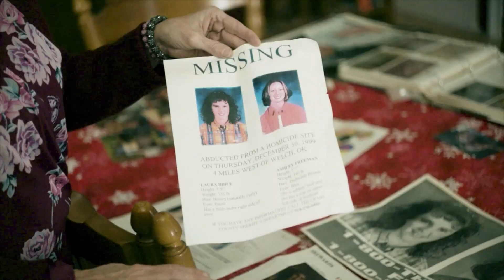Hell in the Heartland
A new HLN investigative documentary series premiering Sunday, June 2 at 9 p.m. ET on HLN. "Hell in the Heartland" explores a harrowing and unique missing persons case that is currently evolving into a much larger story of unsolved murder, and allegations of cover- up and corruption in Oklahoma. Crime author and investigator Jax Miller and former police investigator Sarah Cailean have been intrepidly researching the confounding case of Lauria Bible and Ashley Freeman, two teenagers who disappeared in December 1999, after the Freeman family trailer was burned to the ground. The series delves into the various strange theories and reveals a truth that proves even more incredible.